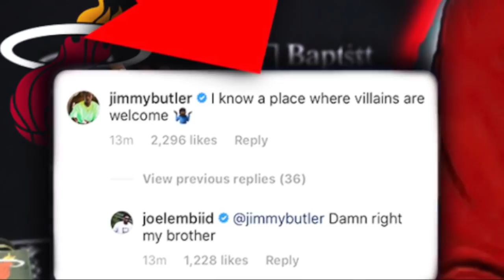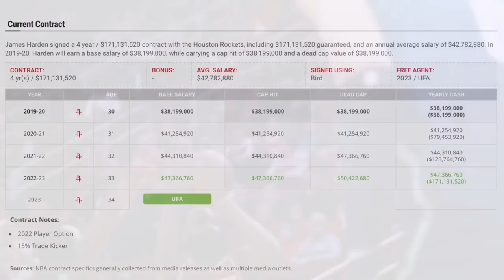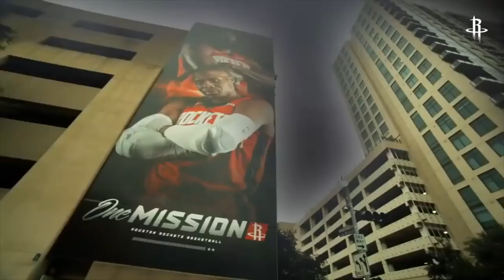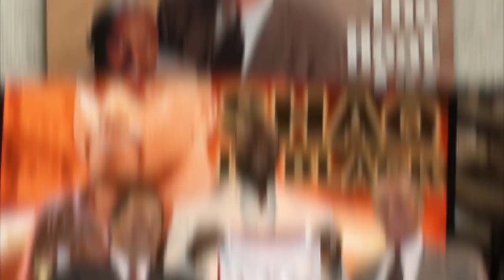Why James Harden Should Request A Miami Heat TRADE!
The BIG James Harden Mystery...Predicting A Future Miami Heat TRADE?